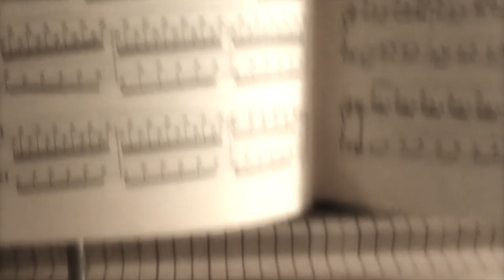Marie Awadis - Day I (live session at Klavins Manufaktur)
...Hello Love We Meet Again
From the album 'UNA CORDA DIARIES'
Recorded on Klavins Una Corda M189 in Vac